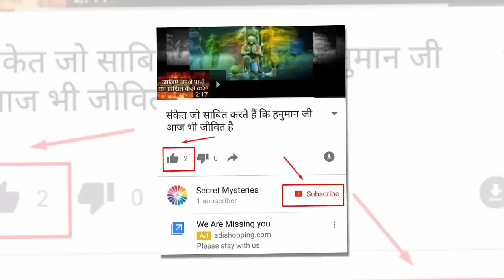क्या है हनुमान जी के पांच मुख का रहस्य, देखिए पौराणिक कथा!!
आपने कई जगह हनुमान जी के पंचमुखी रूप के दर्शन किए होंगे लेकिन क्या आप जानते हैं उनके इन 5 मुख के पीछे क्या राज है। आइए इसकी पौराणिक कथा जानते हैं.
जब राम और रावण की सेना के मध्य भयंकर युद्ध चल रहा था और रावण अपने पराजय के समीप था तब इस समस्या से उबरने के लिए उसने अपने मायावी भाई अहिरावन को याद किया जो मां भवानी का परम भक्त होने के साथ साथ तंत्र मंत्र का का बड़ा ज्ञाता था। उसने अपने माया के दम पर भगवान राम की सारी सेना को निद्रा में डाल दिया तथा राम एव लक्ष्मण का अपरहण कर उन्हें पाताल लोक ले गया।

कुछ घंटे बाद जब माया का प्रभाव कम हुआ तब विभिषण ने यह पहचान लिया कि यह कार्य अहिरावन का है और उसने हनुमानजी को श्री राम और लक्ष्मण सहायता करने के लिए पाताल लोक जाने को कहा। पाताल लोक के द्वार पर उन्हें उनका पुत्र मकरध्वज मिला और युद्ध में उसे हराने के बाद बंधक श्री राम और लक्ष्मण से मिले।
कैसे हनुमान जी ने राम-लक्ष्मण को मुक्त किया... और क्यों धरा पंचमुखी रूप :
वहां पांच दीपक उन्हें पांच जगह पर पांच दिशाओं में मिले जिसे अहिरावण ने मां भवानी के लिए जलाए थे। इन पांचों दीपक को एक साथ बुझाने पर अहिरावन का वध हो जाएगा इसी कारण हनुमान जी ने पंचमुखी रूप धरा।
उत्तर दिशा में वराह मुख, दक्षिण दिशा में नरसिंह मुख, पश्चिम में गरुड़ मुख, आकाश की तरफ हयग्रीव मुख एवं पूर्व दिशा में हनुमान मुख। इस रूप को धरकर उन्होंने वे पांचों दीप बुझाए तथा अहिरावण का वध कर राम,लक्ष्मण को उस से मुक्त किया।
पंचमुखी हनुमान की अन्य कथा :
इसी प्रसंग में हमें एक दूसरी कथा भी मिलती है कि जब मरियल नाम का दानव भगवान विष्णु का सुदर्शन चक्र चुराता है और यह बात जब हनुमान को पता लगती है तो वह संकल्प लेते हैं कि वे चक्र पुनः प्राप्त कर भगवान विष्णु को सौप देंगे।
मरियल दानव इच्छानुसार रूप बदलने में माहिर था अत: विष्णु भगवान ने हनुमानजी को आशीर्वाद दिया, साथ ही इच्छानुसार वायुगमन की शक्ति के साथ गरुड़-मुख, भय उत्पन्न करने वाला नरसिंह-मुख, हयग्रीव मुख ज्ञान प्राप्त करने के लिए तथा वराह मुख सुख व समृद्धि के लिए था। पार्वती जी ने उन्हें कमल पुष्प एवं यम-धर्मराज ने उन्हें पाश नामक अस्त्र प्रदान किया। आशीर्वाद एवं इन सबकी शक्तियों के साथ हनुमान जी मरियल पर विजय प्राप्त करने में सफल रहे। तभी से उनके इस पंचमुखी स्वरूप को भी मान्यता प्राप्त हुई।